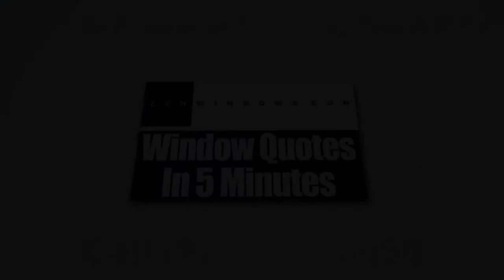Replacement Vinyl Windows In Saugus MA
Matt Rotondi owns Massachusetts’ leading window retailer—Zen Windows Boston.
A lot of property owners whine about how precisely purchasing replacing windows can be quite challenging process. Why deal with any sales consultant and pay attention to him discuss exactly how great their windows tend to be, when it's possible to have a chat immediately with the owner of the company?

Founded on the idea that window replacement is a simple and pain-free process, Zen Boston is actually transforming just how people acquire replacement windows. In the event you contact Zen Windows, you won’t speak with anybody but the guy who understands with regards to replacement windows, and he’s Matt Rotondi. He’ll assist you in finding the best type of windows that are perfect for your house. Furthermore, he’ll watch over the actual installation crew to be sure that everything is going to be excellent from the beginning to the end.

Here at Zen Windows Boston, we're extremely pleased to mention that we supply energy-efficient window models with styles as well as prices that are certain to fit your needs. We have a wide variety of windows such as awning windows, bay windows, bow windows, casement windows, double hung windows, garden windows, hopper windows, picture windows, round top windows, slider windows, and special shape windows.

We cater the following areas:
Boston MA
Winchester MA
Woburn MA
Reading MA
Andover MA
North Andover MA
Wilmington MA
Arlington MA
Lexington MA
Bedford MA

Name: Matt Rotondi
Organization: Zen Windows Boston LLC
Address: 1500 District Ave, Burlington, MA  01803